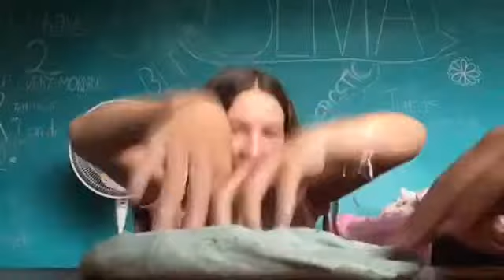Dear LivLiv. Happy Birthday 💖😘